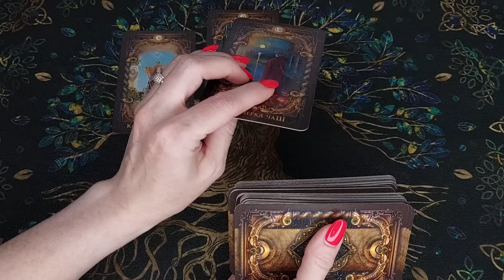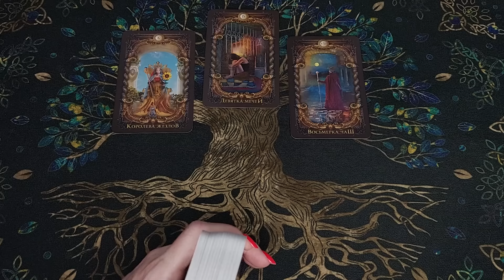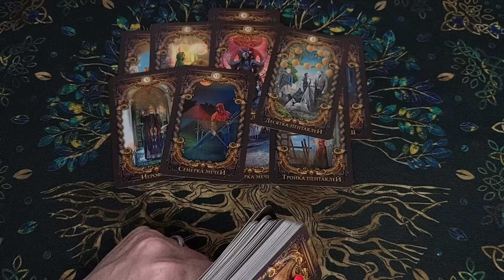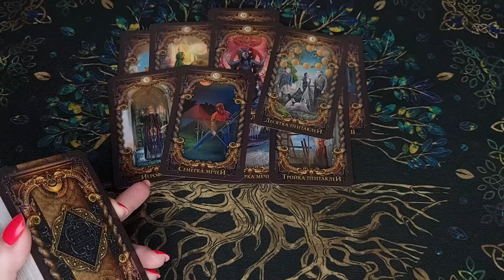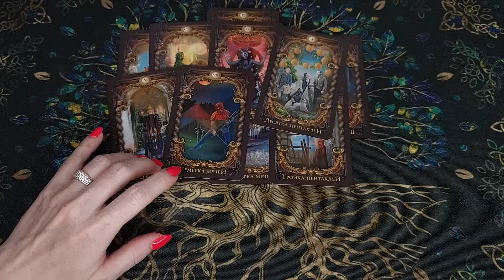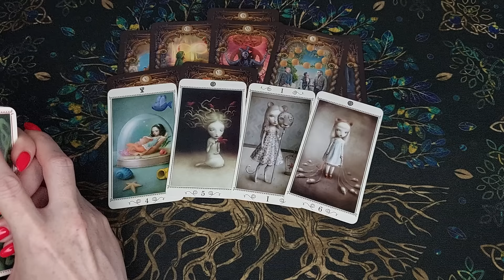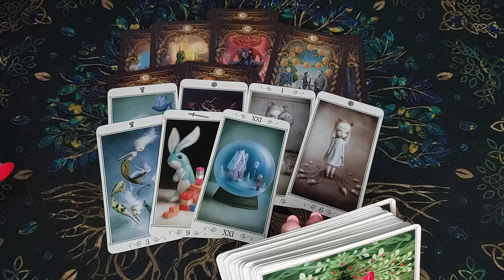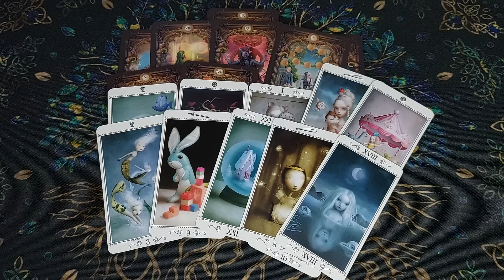Он бесится❗🥵 Какие Мысли о Вас не дают Ему покоя??? Его Мысли 🧡 онлайн гадание ♠️ расклад таро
Сегодня новый расклад таро! Вы на канале Лайф таро Надежда. Я сделаю для Вас таро гадание на мужчину, это общий расклад, онлайн гадание! Он бесится! Какие мысли о Вас не дают ему покоя??? Его Мысли. Это гадание на картах таро на отношения и любовь расскажет, о его мыслях и чувствах. Таро о вашем мужчине. Настраивайтесь на таро прогноз и своего мужчину, чтобы узнать его мысли. Настраивайтесь на себя, это гадание на картах таро расскажет про судьбу, знаки судьбы, даст совет. Что он думает обо мне прямо сейчас? Его мысли о Вас сегодня!